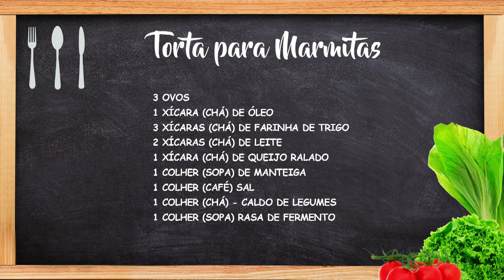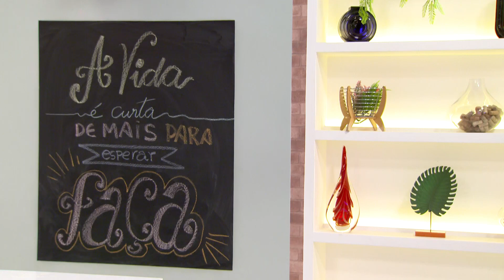Torta para Marmitas • Culinária | Sempre Melhor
Aprenda a preparar Torta para Marmitas como chef Alcino Vendrame - especialista em panificação.

Assista de segunda à sexta 15h Ao Vivo na Rede Mais Família. Hoje, apresentação: Bárbara Amorim e Renatto Venâncio.
Este quadro foi ao ar em 23 de Janeiro de 2023 .